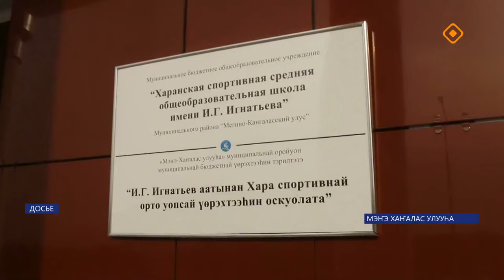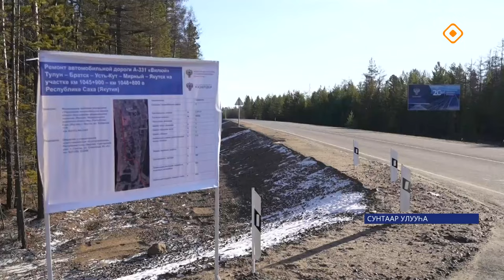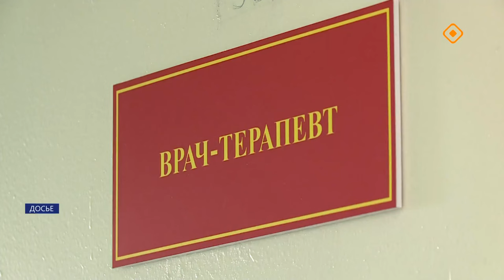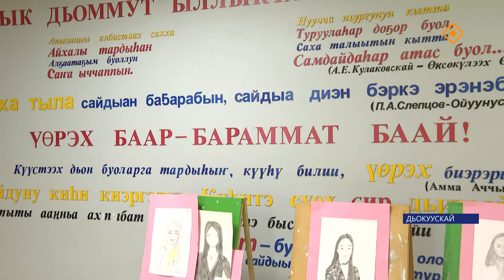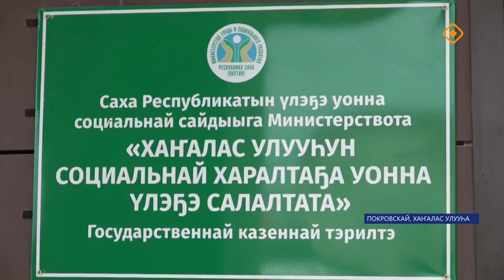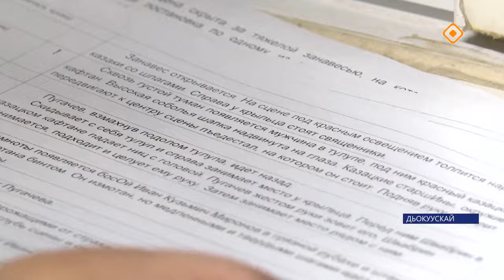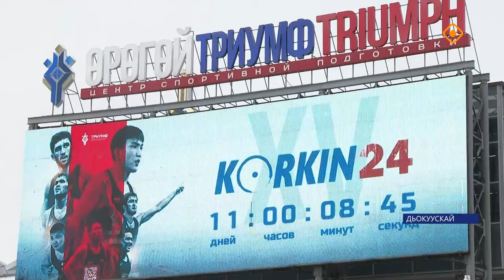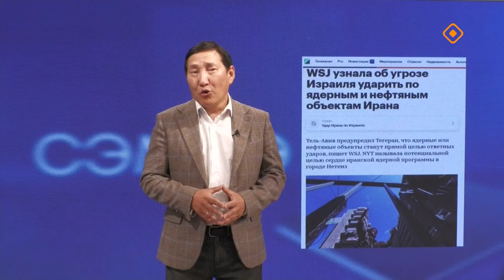«Саха сирэ» информационнай биэрии. Алтынньы 8 күнэ 20.30